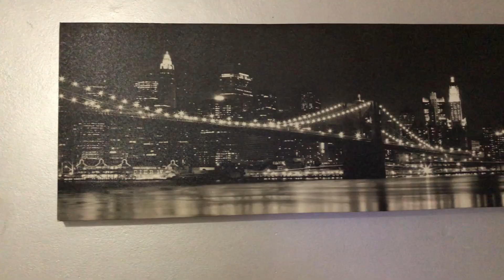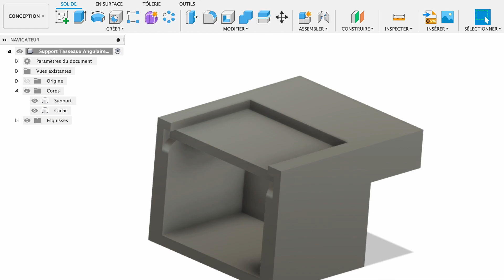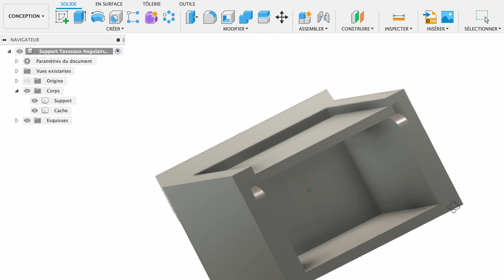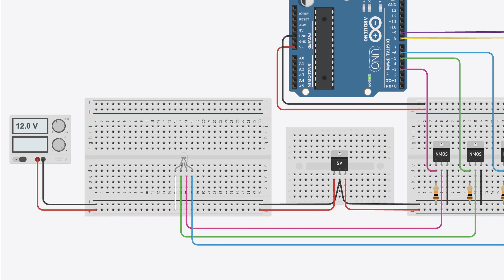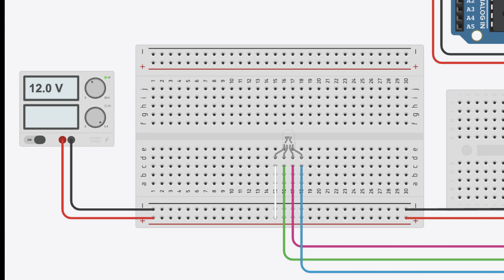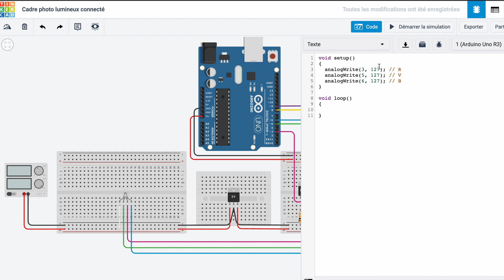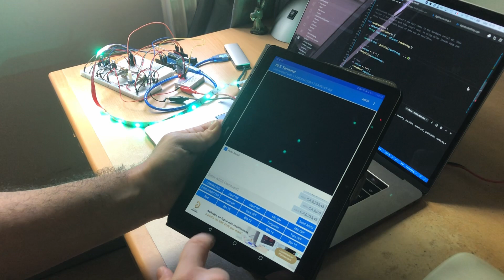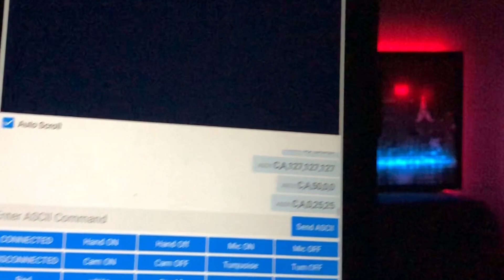Fabriquer un CADRE PHOTO LUMINEUX Bluetooth - EP 01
Découvrez dans ce premier épisode d'une série de deux, comment créer un cadre photo lumineux connecté en Bluetooth !
Créez un double effet jour / nuit pour sublimer vos cadres photos ! L'effet est magnifique ! Votre cadre photo prendra vie !

⚙️ Composants électroniques
- Arduino Micro ATmega32U4 5V 16MHz
- Ruban de LED WS2812
- Ruban de LED RGB 5050
- Fil électrique souple
- Connecteurs Dupont
- Mosfet IRFZ44N
- Gaine thermorétractable
- Convertisseur de tension

🧰 Outillage
- Pince à dénuder
- Fer à souder
- Station pour soudure
- Pinces Brucelles de précision
- Pied à coulisse numérique
- Décapeur thermique
- Cameo 4
- Papier transfert
- Bandeau adhésif cuivre

🎧 Musiques

- Track 1 -
Titre:  Inception
Auteur: Clone Me Twice

- Track 3 -
Titre:  Ilotana
Auteur: Zero Project